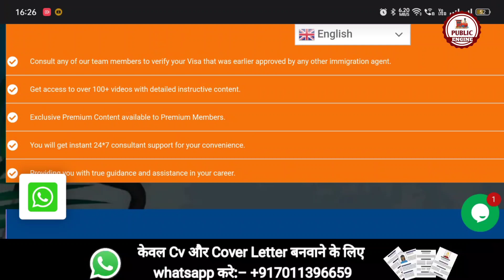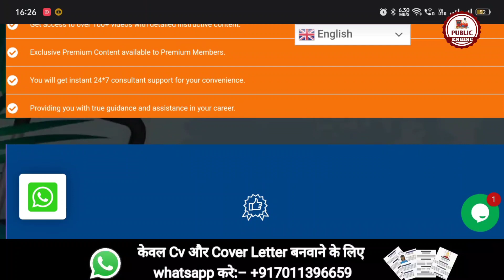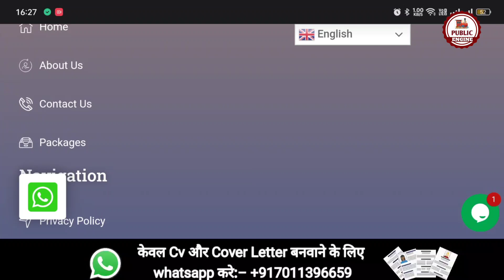बिना किसी Agent के विदेश जाने का मौका | Be Your Immigration Agent and Get a Visa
Do Learn Visa is an educational agency that offers a pack of guidance that supervises you in getting closer to your dream. No matter what you need, whether it's for studying abroad, obtaining a work visa, or settling down there, we're always ready to guide you to move in the right direction. In order to ensure the smooth execution of the process, we supervise our clients with full transparency and provide them with the necessary information. We at Do Learn Visa, are devoted to obliging customers’ interest in applying for enormous visa applications under different categories. It is our goal to help you avoid becoming a victim of any fraudulent activity which may occur during the application for a visa. The course will also teach you how to become an immigration agent, how to set up an IELTS Coaching Centre, how to create your own immigration files and get your approved visa verified by us. You can count on our delegation to provide you with the best immigration experience possible.

1. HOW TO APPLY JOBS IN EUROPE
2. FREE WORK VISA 2022
3. JOBS IN CANADA
4. CANADA JOBS FOR INDIAN
5. JOBS IN MALTA
6. MALTA JOBS FOR INDIAN
7. BEST JOBS FOR CANADA
8. 8TH PASS JOBS IN EUROPE
9. HOW TO MAKE FREE EUROPASS CV & COVER LETTER
10. HOW TO GET FREE WORK VISA

For Assistance:-
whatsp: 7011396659